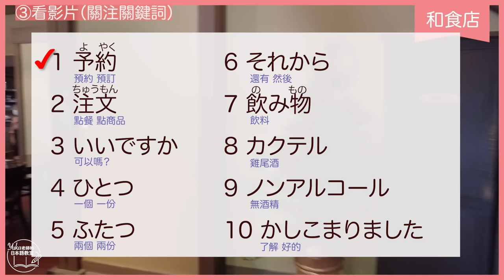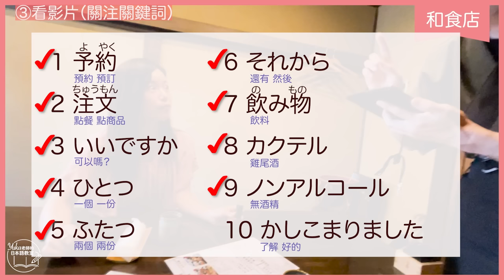【実用日本語#4】和食店で使う会話を練習しましょう！ 進店～點餐 日本人店員究竟在說什麼？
00:00 和食店
00:54 今天的流程
02:20 看影片（無字幕）
03:48 關鍵詞
04:20 看影片（關注關鍵詞）
05:31 重點表達
19:48 看影片（日文字幕）
21:05 看影片（無字幕）
22:29 更多表達

みなさんこんにちは！日本語教師のyukaです。
私のチャンネルをご覧くださり、ありがとうございます。
毎月、日本語や日本文化に関する動画をシェアしています。
大家好，歡迎來到我的頻道。我是日語老師yuka。
我給大家分享日語課程以及日本相關的視頻。
I will share some Japanese language lessons and other fun video related to Japan.